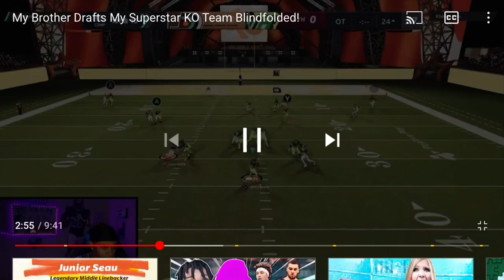Eli Mack’s brother being sus